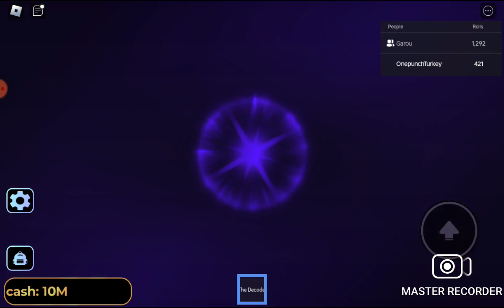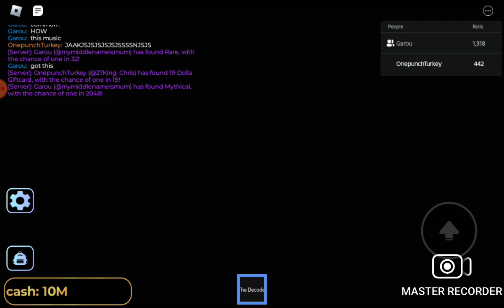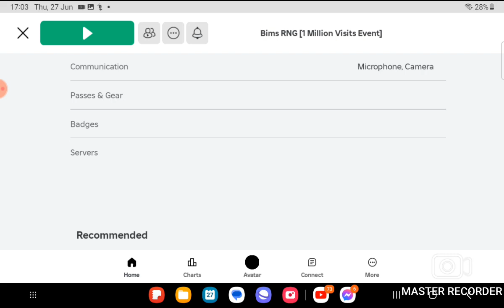Wait until the end..........................